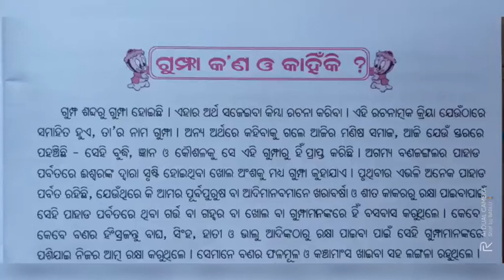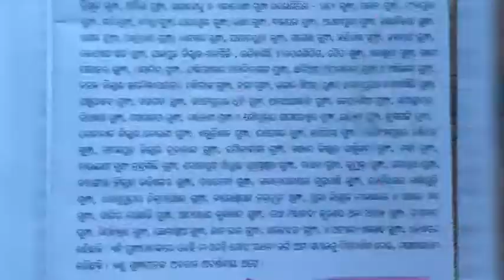କଣ ଓ କାହିଁକି